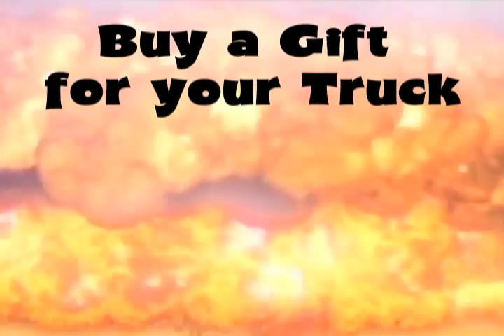Free Battle Trucks!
Banks Power is running a limited-time special promotion, where you spend a certain amount on Banks products and you get two RC trucks for free. So we made this little video to show the trucks in action. While supplies last.